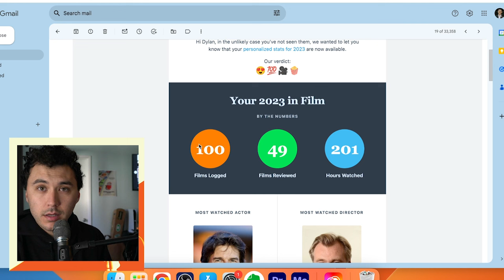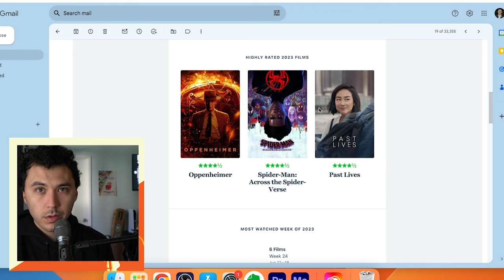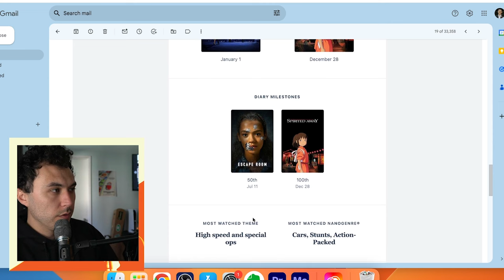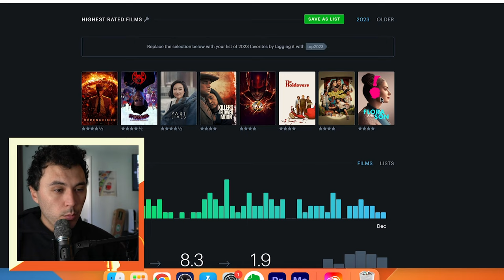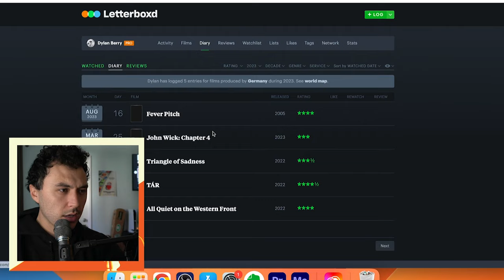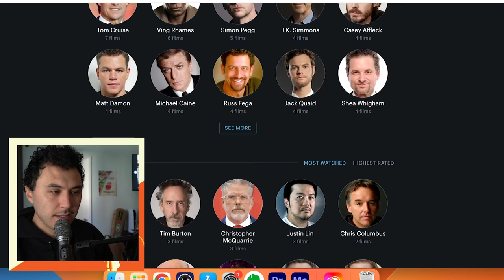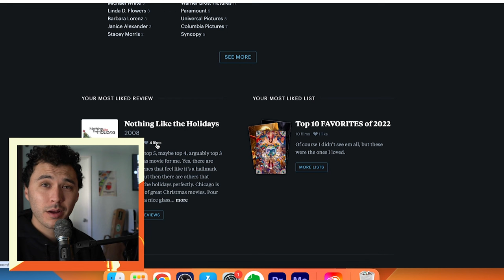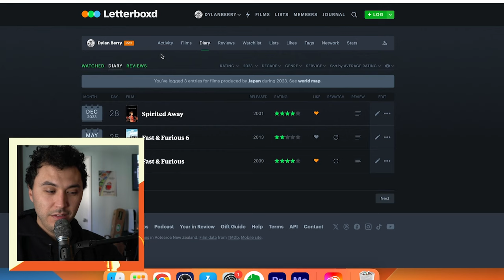My 2023 Letterboxd Year in Review! - A Review Of... #4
How did I do for my year of movies in 2023?!

Check us out on Instagram and TikTok: @TheDylanBerryNetwork